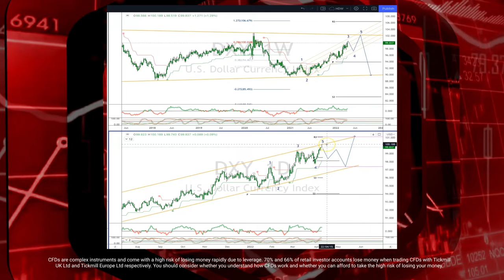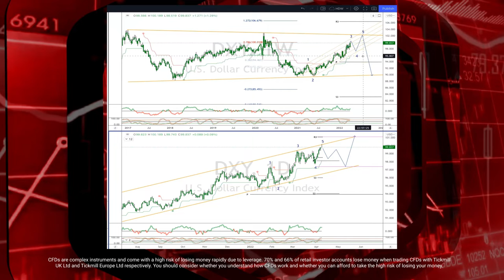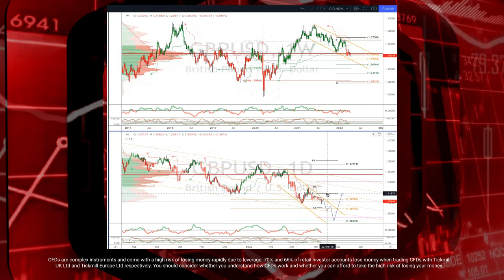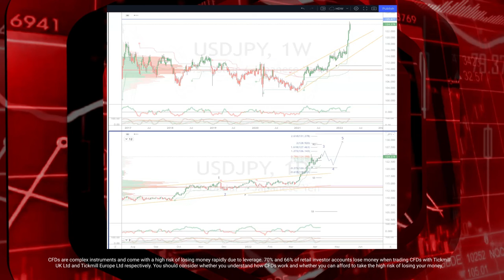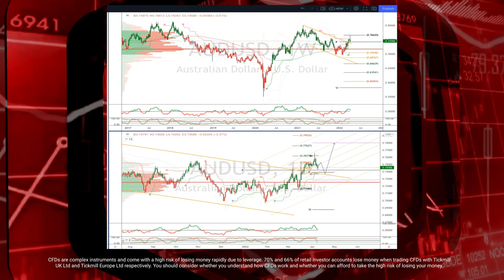Tickmill Weekly Market Outlook - 11.04.2022